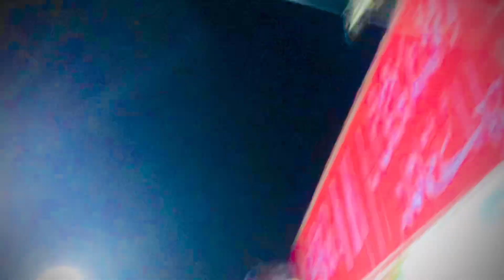Gumma Mubarak 2023//My first vloge Jumma Mubarak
In this special Jumma Mubarak video, I share my thoughts and reflections on the new year, 2023. Join me as I explore the blessings and opportunities that this year holds for us. From my heart to yours, I wish you a blessed and prosperous Jumma Mubarak

(TANK you FORWACHING